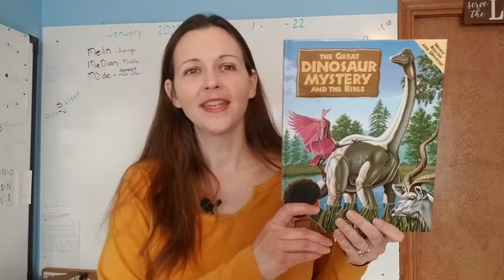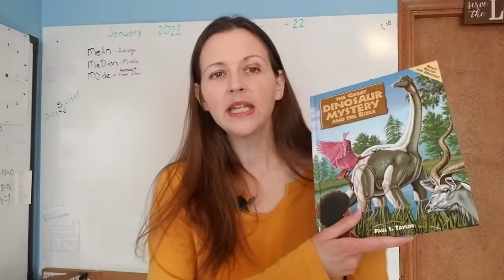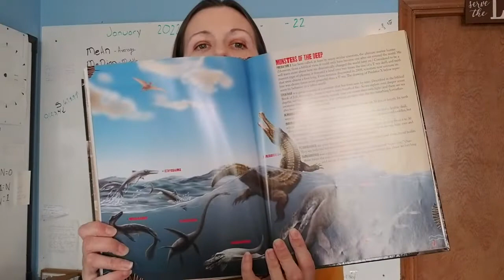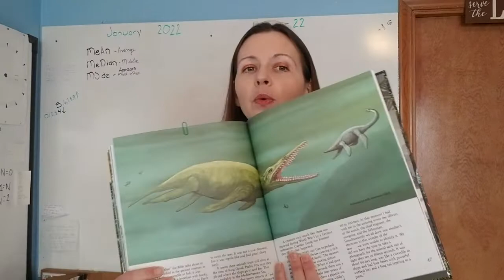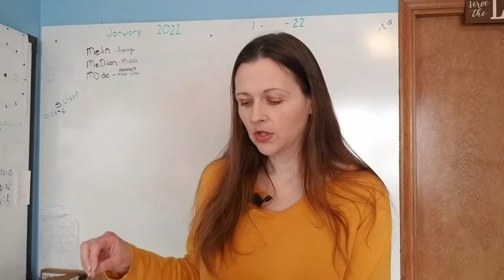Dinosaur books for kids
Here I review two dinosaur books for kids, The Great Dinosaur Mystery and the Bible by Paul S Taylor and Dinosaurs for kids by Ken Ham. These books can be used for read alouds or as part of a science study.